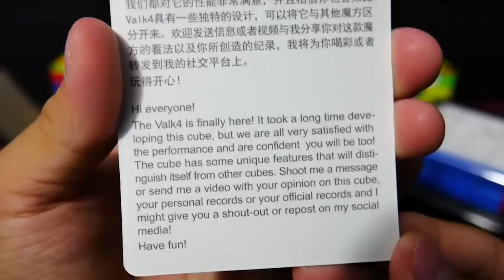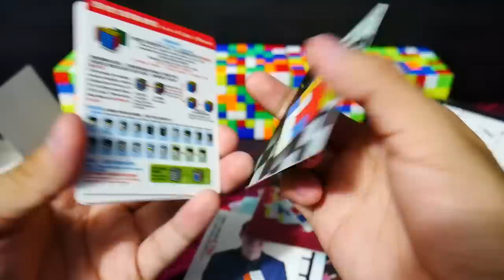Valk4 M: El Rey de los 4x4 | Unboxing+Review+Solve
►Twitch (en vivo casi todos los días y beneficios para los seguidores más leales)
►Discord (por favor, lee las reglas. Debes tener vinculado tu celular)

[Este sorteo ya ha concluido. Checa mi último video para ver el nuevo sorteo internacional]